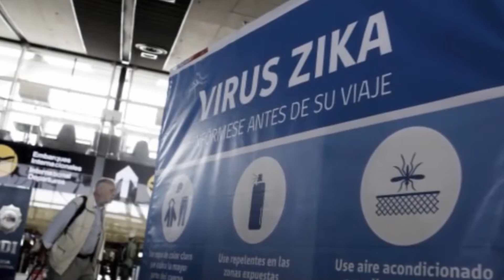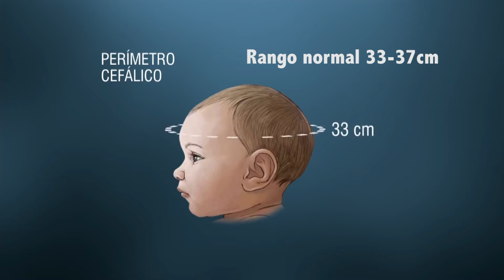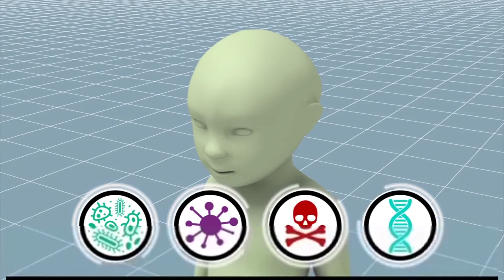Medicina para todos: Microcefalia